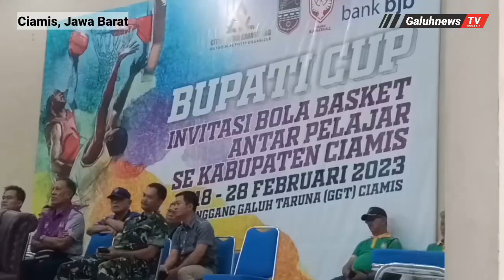Turnament Basket Antar Pelajar Se-Kabupaten Ciamis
Turnamen Bola Basket antar pelajar se Kabupaten Ciamis dibuka secara resmi oleh Bupati Herdiat Sunarya yang digelar di Gedung Olahraga Gelanggang Galuh Taruna (GGT) Ciamis, Sabtu (18/02/2023).

Diketahui, pelaksanaan Invitasi Bola Basket ini dilaksanakan dari tanggal 18 sampai 28 Februari 2023 dan di ikuti oleh 46 Team yang terdiri dari 8 tim tingkat SD, 23 team tingkat SMP serta 15 tim tingkat SMA.

Follow Kami juga di :
Terimakasih🙏